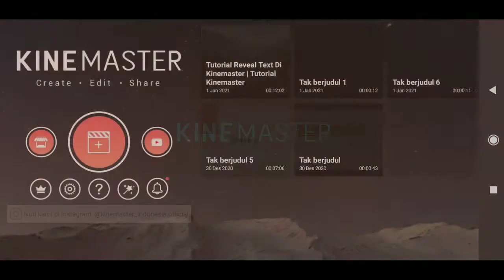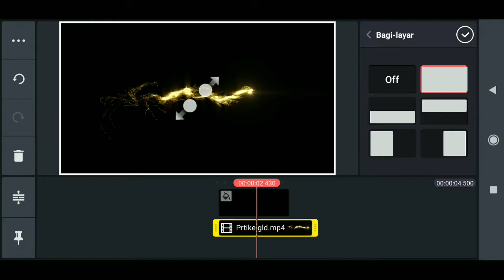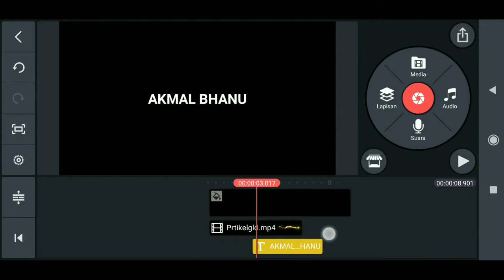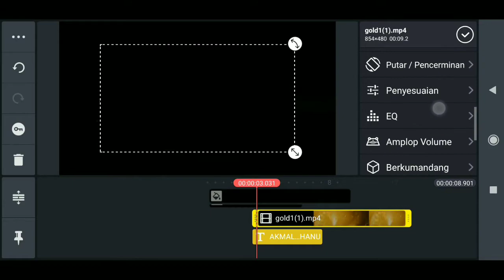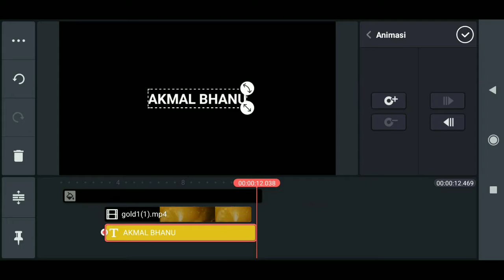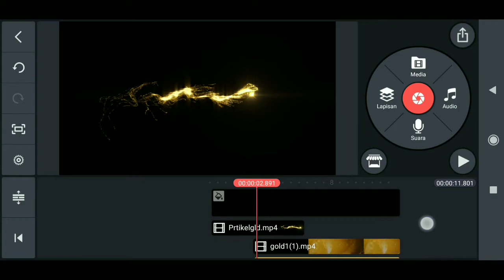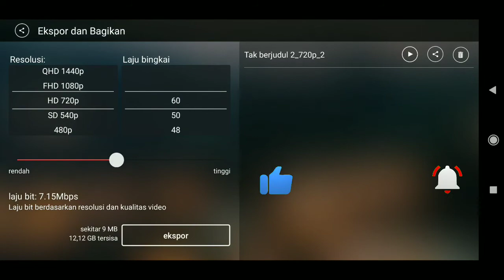Membuat Intro Keren Efek Gold - Tutorial Kinemaster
Hai, Nah jadi pada video kali ini saya akan membuatkan video Membuat Intro Keren Efek Gold - Tutorial Kinemaster, Sebelumnya mari kita bantu channel saya dengan mengklik tombol Subscribe, Like, koment, & Share kepada teman-teman kalian semua.
Intro 0:00
Pembukaan 0:10
Tutorialnya tonton sampai akhir 0:54
Penutupan 6:23
Outro 6:54

⚠Video Yang Lainnya
Yuk Simak Membuat Intro Keren Efek Gold - Tutorial Kinemaster
Sampai selesai ...